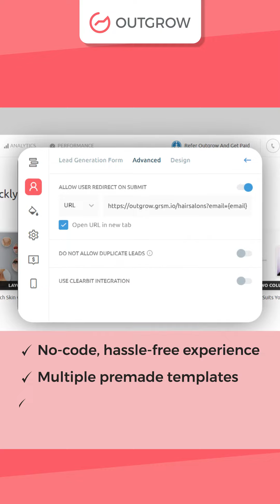⭐Quiz Funnel - Everything You Need to Know (Part 2)⭐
A quiz marketing funnel is a carefully crafted process – a path designed by you for your potential clients to follow and eventually become a customer.🤝

It’s evident how the proper quiz and quiz builder can help you create a quiz funnel to skyrocket your sales.

✅Check out this short video to find out the steps to ensure you can create your own quiz funnel easy-peasy!

💡Try Outgrow’s interactive tools and start creating your fantastic quiz funnel today!